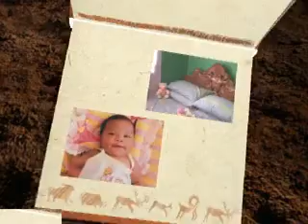yrra alexi's christening part 1_xvid.avi